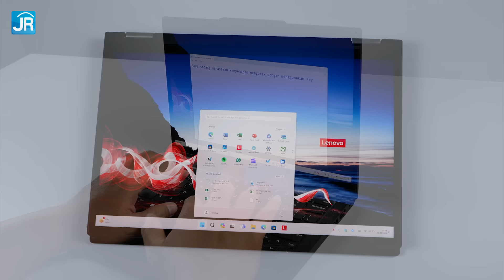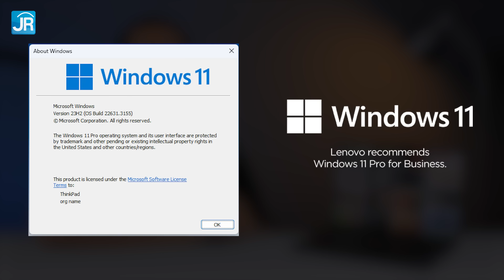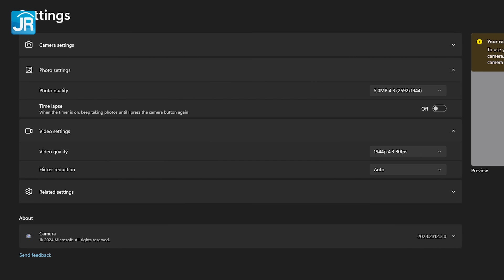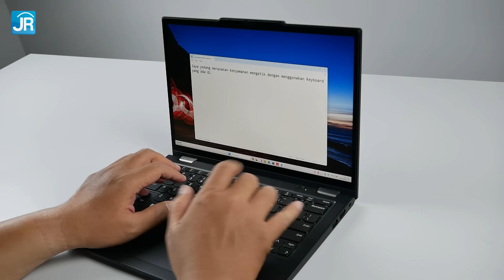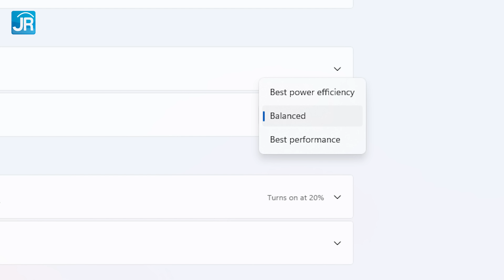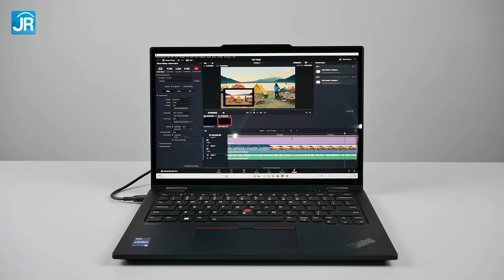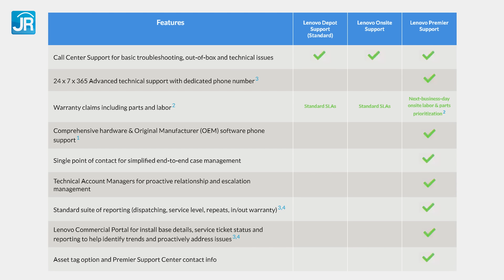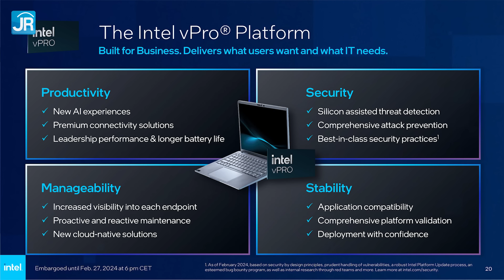Laptop Kerja yg Kencang, Lengkap, dan Super Nyaman: Review Lenovo ThinkPad X13 Yoga Gen 4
ThinkPad yang satu ini tampaknya cocok untuk pekerja yang membutuhkan alat multifungsi untuk cari duit. Form Factor-nya yang 2-in-1 bikin Laptop ini juga bisa difungsikan jadi Tablet ataupun alat presentasi kecil di atas meja Kafe. Performanya pun kekinian karena ada prosesor Intel Core Gen 13 yang dipadukan dengan RAM DDR5 dan SSD PCIe Gen 4. Sertifikasi EVO dan vPro juga ada di Laptop ini jadi dijamin performanya, kestabilannya, dan keamanannya.

Script & Pengujian: Gatot Tri Yuwono
Host: Dedy Irvan
Editor: Dian Syarifudin

Timestamp:
00:00 Pembukaan
01:09 Lenovo ThinkPad X13 Yoga Gen 4
01:52 Spesifikasi
03:28 Desain
04:59 Layar
06:38 Kamera & mikrofon
08:30 Audio
08:55 Konektor
09:15 Keyboard
10:20 Touchpad
11:25 Keamanan
11:55 Sistem pendingin
12:04 Uji performa sintetis
13:37 Uji aplikasi
15:09 Uji gaming
15:57 Suhu kerja
16:22 Uji media penyimpanan
16:52 Uji baterai
17:35 Uji pengisian daya
18:01 Harga, bonus & garansi
18:49 Hal yang perlu diperhatikan
19:47 Poin menarik
20:37 Kesimpulan & penutup